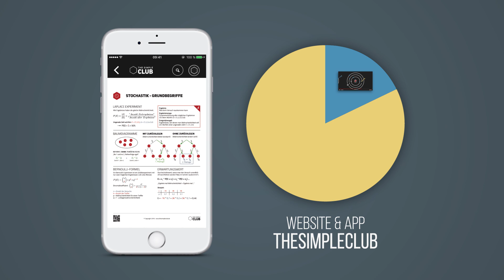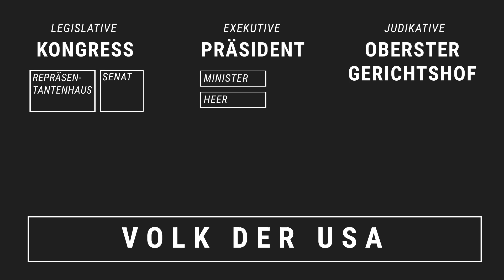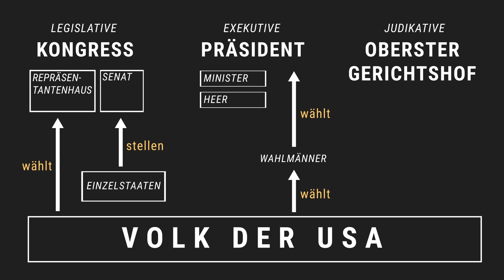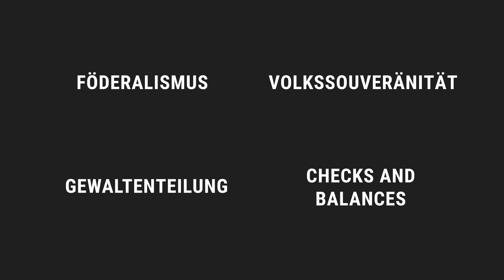Der Inhalt der US-Amerikanischen Verfassung von 1789 - Die Amerikanische Revolution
📺 ALLE KANÄLE

» CREDITS

Geschrieben von: Till Stetter
Visuelle Konzeption: Steffen Heil
Ton: Alexander Giesecke
Schnitt: Steffen Heil

» BILDQUELLEN

Bild:
Unterzeichnung der USA Verfassung